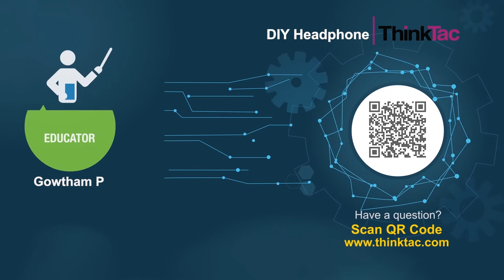DIY Headphone | ThinkTac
You want to get the observation sheet for the video you watched - join Myunlab to get more resources Speakers/headphones are devices used to produce audio output that can be heard by a listener.

In this TACtivity, create your own speaker/headphone that produces sound using a cylindrical container, some insulated wire and a magnet